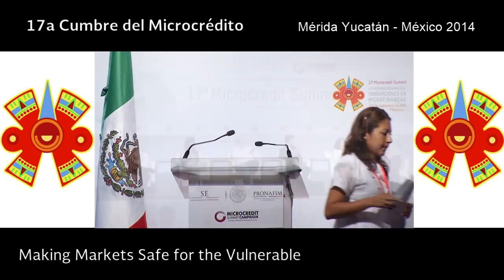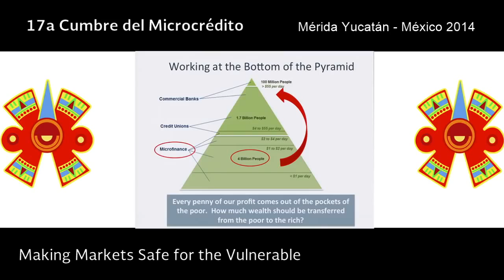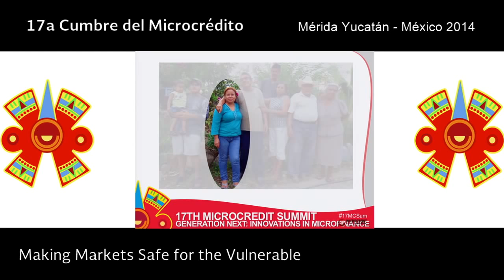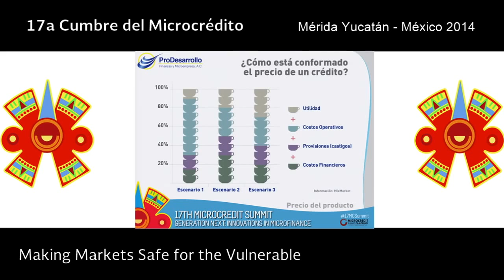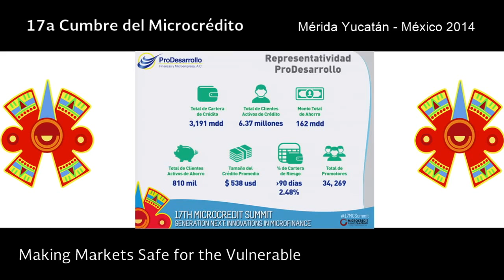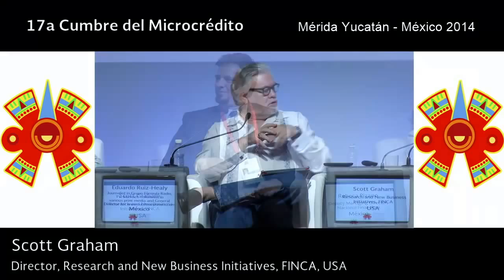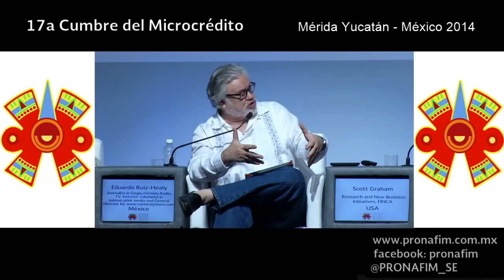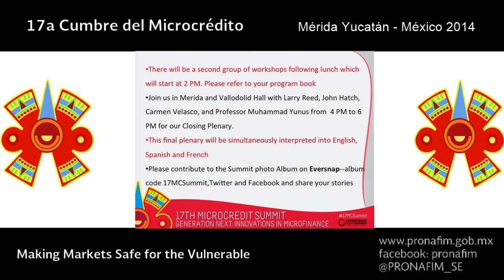Plenary 5 | Making Markets Safe for the Vulnerable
Financial markets driven by profits as their primary objective can create great benefit for the poor, but can also exploit the poor. History gives many examples of products that were developed to benefit the poor, but end up being used to exploit them. In markets where providers and buyers have equal power, the principle of caveat emptor (buyer beware) prevails. But in markets like financial services for the poor, the provider has a lot more information and power than the buyer. What regulations and practices need to be established so the market does not use that information and power advantage to exploit those living in poverty? Specifically, what roles do high interest and high profits play in encouraging over indebtedness and crashing markets? What steps can governments, regulators, associations and providers take to encourage the growth of markets that benefit those living in poverty and restrain practices that cause harm or market collapse?

Moderator: Eduardo Ruiz-Healy journalist in Grupo Fórmula Radio, TV, Internet; columnist in various print media and General Director México

Speakers:
Mr. Scott Graham (FINCA), author Over-indebtedness in Mexico: Its Effect on Borrowers
Mr. Chuck Waterfield, CEO, MFTransparency, USA
Jorge Kleinberg, Represetative, ProDesarrollo, Mexico
Rebeca Pizano, Deputy Managing Director, Nacional Financiera, Mexico
Mario Di Costanzo President, National Commission for the Protection and Defense
of Users of Financial Services (CONDUSEF), Mexico